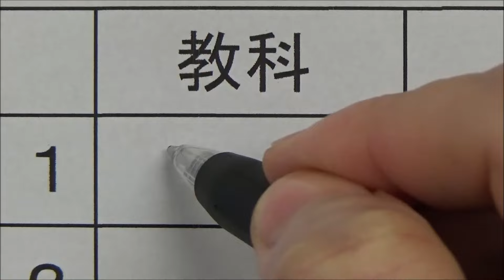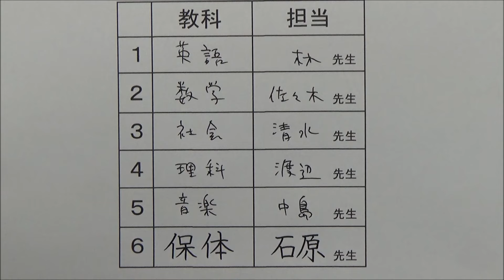担任の先生に好きな先生がバレる学級日誌の書き方をする男子